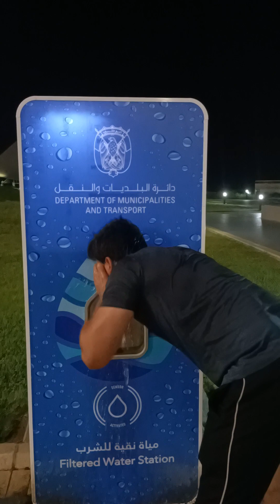走走阿布扎比海滩